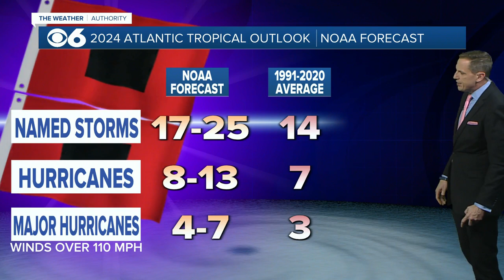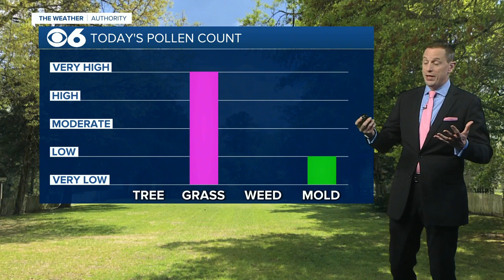Ocean heat and La Nina combo likely mean more Atlantic hurricanes this summer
Get ready for what nearly all the experts think will be one of the busiest Atlantic hurricane seasons on record thanks to unprecedented ocean heat and a brewing La Nina. The National Oceanic and Atmospheric Administration says there’s an 85% chance that the Atlantic hurricane season that starts in June will be above average in storm activity. An average Atlantic hurricane season produces 14 named storms, seven of which become hurricanes and three major hurricanes. About 20 other groups — universities, other governments, private weather companies — also have made seasonal forecasts. All but two foresee a busier, nastier summer and fall for hurricanes.